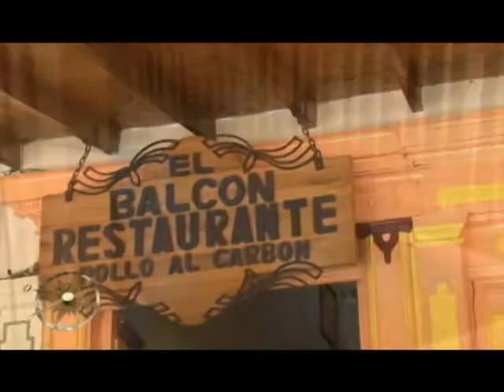La Brújula Una mirada a Antioquia, Cap. 1 parte 2.mp4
La Brújula una Mirada a Antioquia es uno de los programas de producción propia del canal 4 de Apacibol TV el sistema de televisión comunitaria del Municipio de Ciudad Bolivar Ant. y a través de el pretendemos mostrarle a los televidentes, las alternativas turísticas que tienen los diferentes municipios, haciendo énfasis en los deportes de riesgo y aventura y claro en todas las riquezas de tipo ecológico y cultural que posee cada uno de estos lugares.